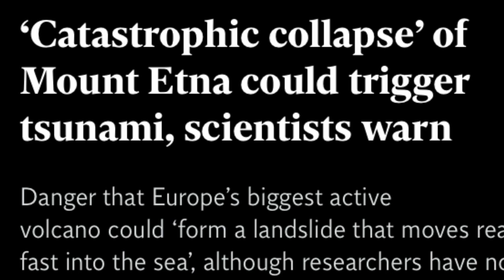Catastrophic collapse’ of Mount Etna could trigger tsunami, scientists warn